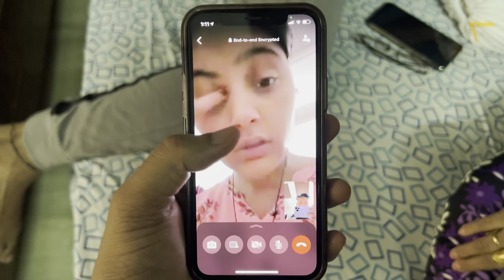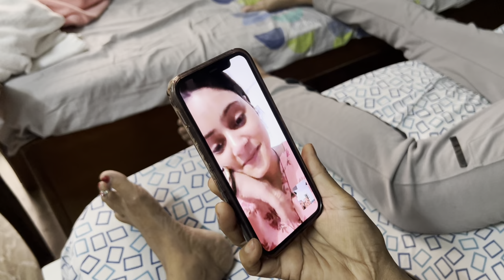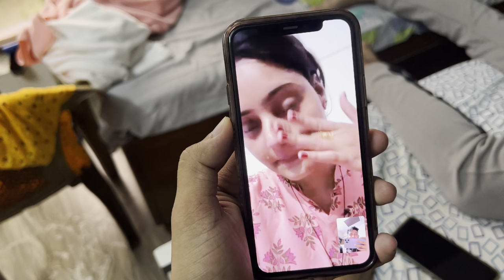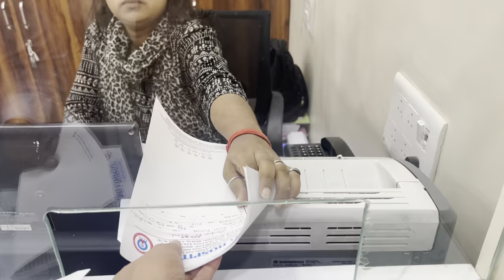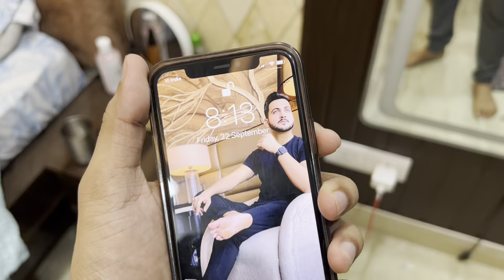Dandiya Mai Hua Pyaar😍 Or Bhabhi Rone Lagi😭 Vinay Thakur Vlogs